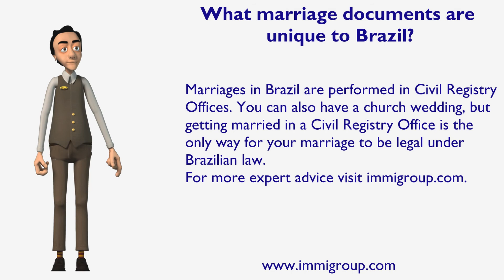Where to get married in Brazil?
Marriages in Brazil are performed in Civil Registry Offices. You can also have a church wedding, but getting married in a Civil Registry Office is the only way for your marriage to be legal under Brazilian law.
For more expert advice visit immigroup.com.